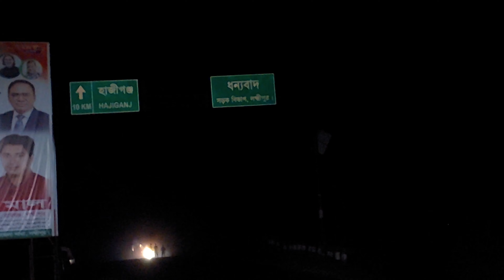Bad Day For Me | Chandpur | Vlog 75 | Limon Official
As-salamu alaykum Family Today's Video I am Not Okay